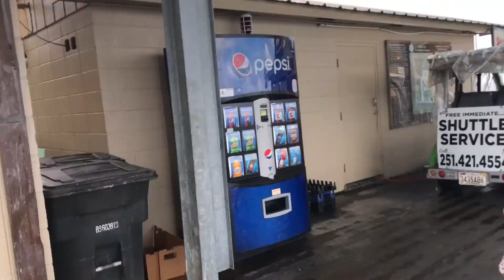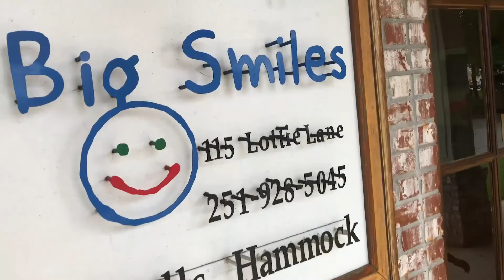The One Attacked By Birds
From school to lunch on the water and attacked by hungry birds, this day made us all tired! Come watch our day as it unfolds each hour!